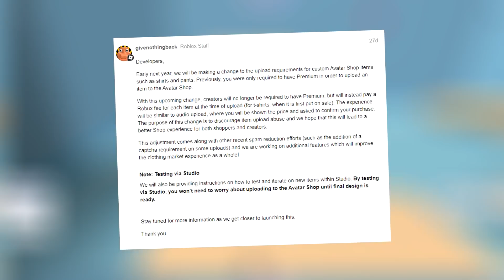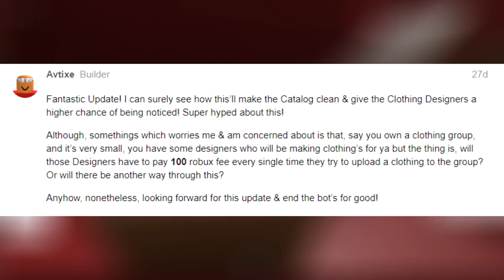VAMOS PODER CRIAR ROUPAS "GRÁTIS" NO ROBLOX...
✔︎ Não iremos mais precisar de PREMIUM para criar roupas no roblox...